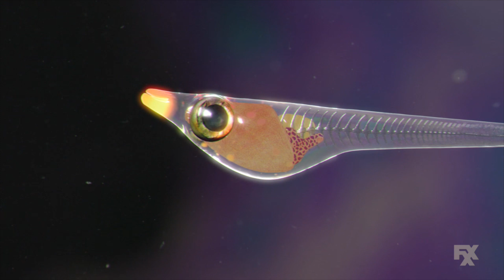Drifters – Top Food Chain | Cake | FXX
You can be a bottom feeder but have the mindset of a predator.

Directed by: Gustaf Lindström

Written by: Gustaf Lindström and Peter Lisinski

Cake is a handcrafted assortment of bite-sized content served up to viewers as a tasty treat for the mind. Featuring a diverse array of narratives from storytellers both new and established, this half-hour weekly showcase features live-action and animated comedy programs of varied length that are equal parts thought-provoking, laugh-inducing and authentic. (Not to mention, totally gif-able!)